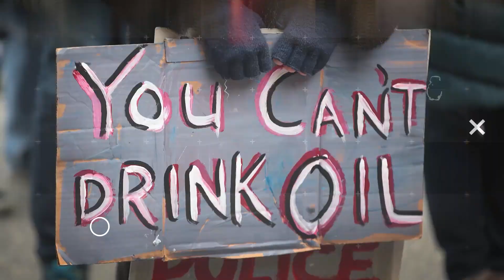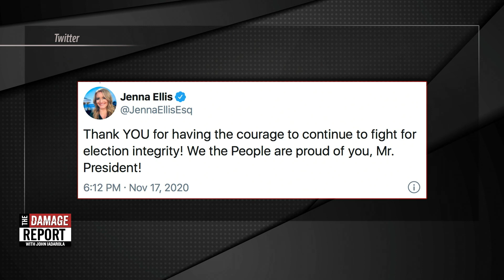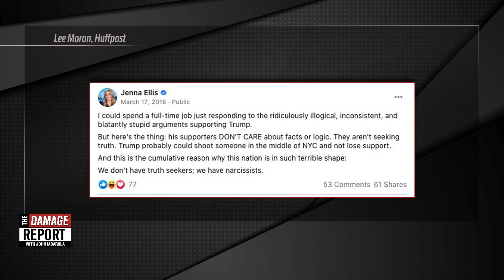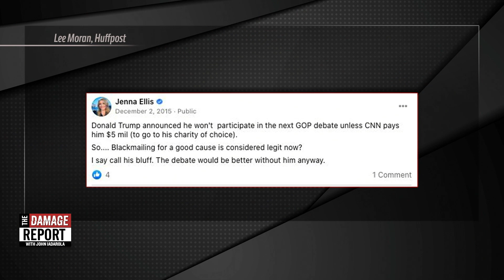Trump SLAMMED By His Own Advisor... 4 Years Ago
Grifters gonna grift. John Iadarola and Dan Evans break it down on The Damage Report. Follow The Damage Report on Facebook

"Jenna Ellis has been one of President Donald Trump's most ardent defenders since joining his campaign as a legal adviser and surrogate a year ago, but in early 2016 she was one of his toughest critics and deeply opposed his candidacy, according to a CNN KFile review of statements she made on her official Facebook page and in local Colorado radio appearances.

Ellis, an attorney and former law professor from Colorado, repeatedly slammed then-candidate Trump as an "idiot," who was "boorish and arrogant," and a "bully" whose words could not be trusted as factually accurate. She called comments he made about women "disgusting," and suggested he was not a "real Christian.”

In one March 2016 Facebook post, Ellis said Trump's values were "not American," linking to a post that called Trump an "American fascist." She praised Mitt Romney for speaking out against Trump, referring to him as "Drumpf," -- a nickname coined by comedian John Oliver after a biographer revealed Trump's ancestor changed the family's surname from Drumpf to Trump."